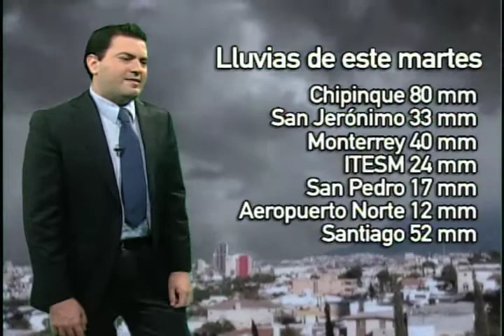13/mayo/2015 Pronóstico del tiempo Monterrey Clima TVNL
Luego de un periodo de fuerte lluvia durante las primeras horas de este martes, las precipitaciones cedieron gran parte del resto de la jornada, pero sigue latente la posibilidad de que regresen, de nuevo con fuerza, en las siguientes horas.

Miércoles nublado y con lluvia y tormenta eléctrica en lapsos, temperatura máxima de 26 grados, de acuerdo al pronóstico del tiempo. El reporte completo con David Faz, de Informativo Nuevo León.